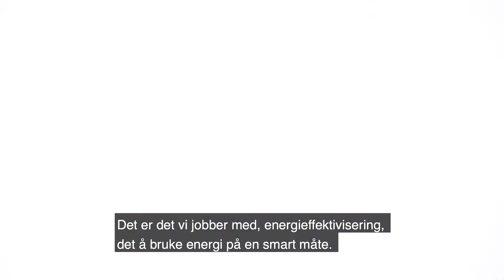ODA Platinumpartner – Schneider Electric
Film laget i forbindelse med Inspirasjonsdagen 2020
Produsert av Oslo Business Forum